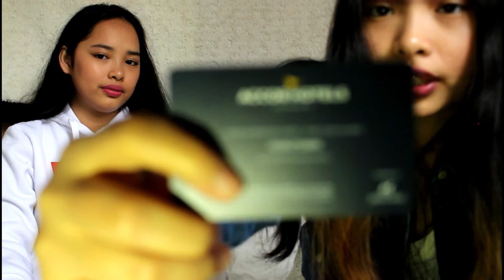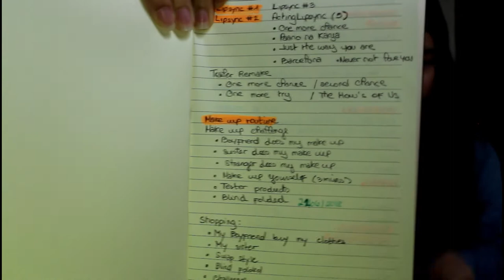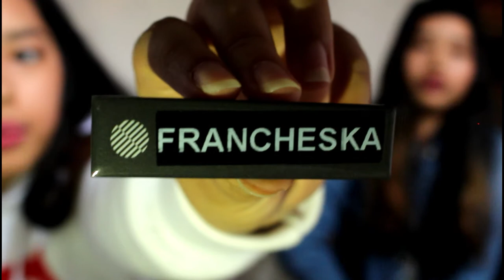Bag Raid|kaninong bag mas relate ?|Ella and Eska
Hey guys it's ella and eska
2 type of girls but twins which bag do you most relate
whose bag a mess
hope you liked the videos
and keep on wtaching guys
XOxO